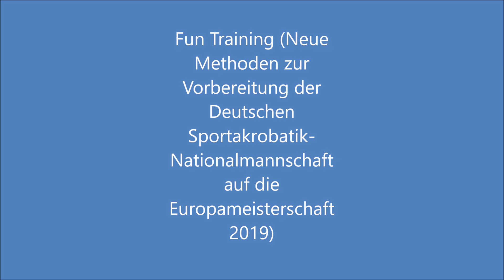Fun Training Neue Methoden zur Vorbereitung der Deutschen Sportakrobatik Nationalmannschaft auf die